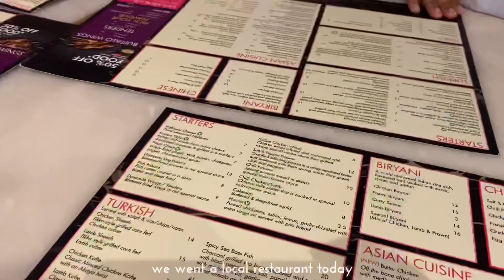Spring days in my life🌷picnics, parks, restaurant + more